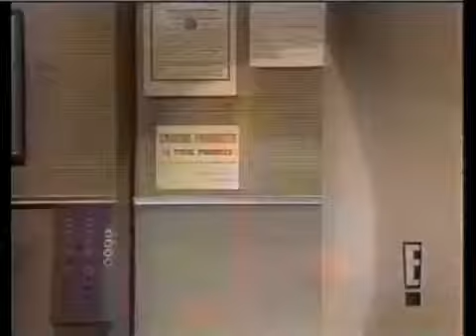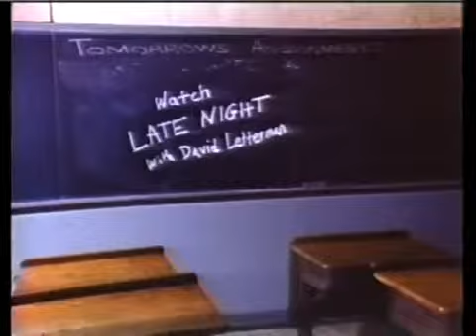Hal Roach on Late Night, November 9, 1982 -newest seri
new As aired on E! October 6, 1995.